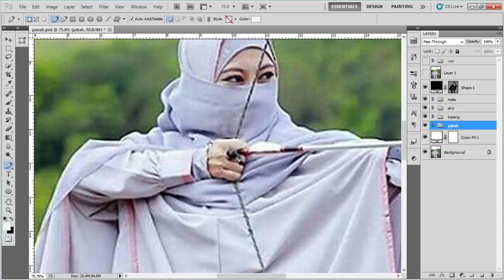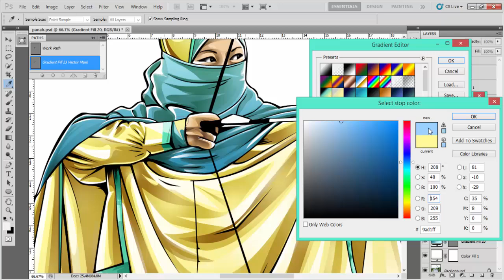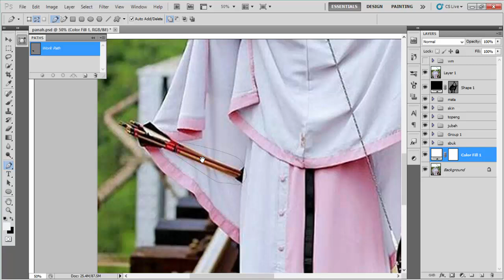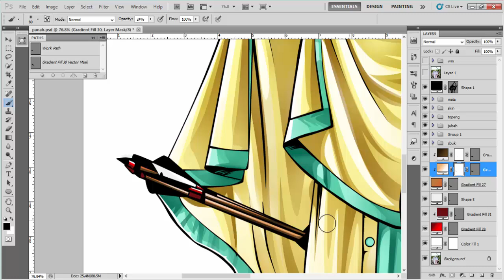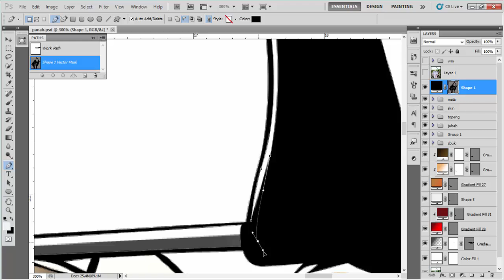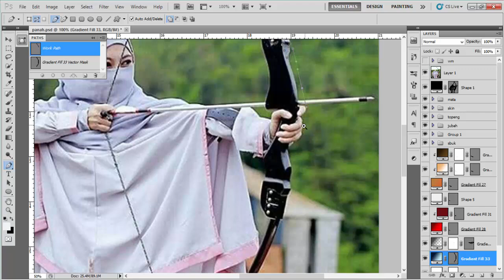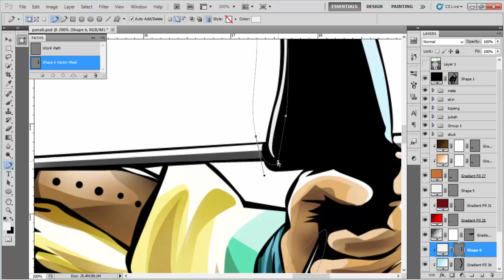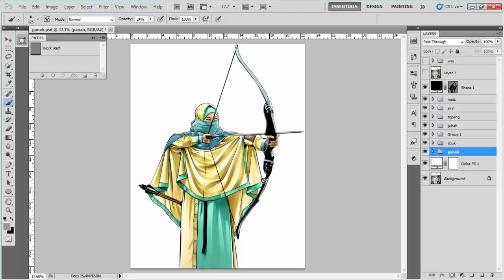PhotoshopCS5 - Bow Weapon and Finish (Vexel Art)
See my other art in

to order vexel, here my contact